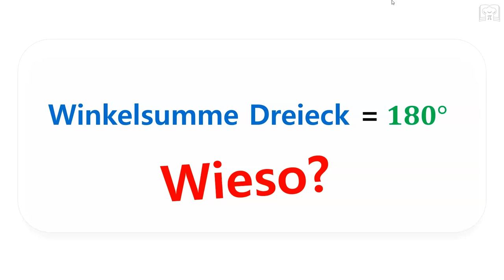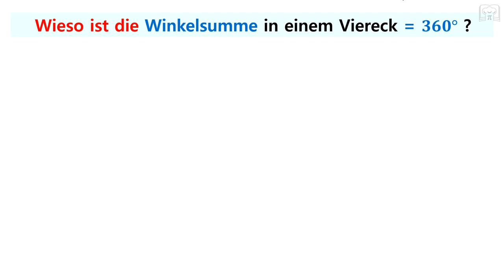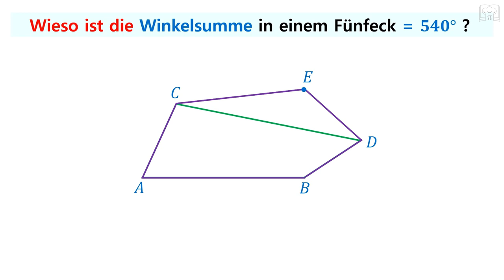Die Winkelsumme in einem Dreieck: Einfach erklärt !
In diesem Video werden wir Ihnen eine einfache Erklärung darüber geben, was die Winkelsumme in einem Dreieck ist und wie man sie berechnet.
Die Winkelsumme in einem Dreieck ist ein grundlegender Mathematik-Grundsatz, der besagt, dass die Summe aller Winkel in einem Dreieck immer 180 Grad beträgt. Dies gilt für alle Arten von Dreiecken, ob es sich um ein gleichschenkliges, ein gleichseitiges oder ein allgemeines Dreieck handelt.
Es ist wichtig zu wissen, dass die Winkelsumme in einem Dreieck ein universelles Konzept ist und für alle Arten von geometrischen Problemen verwendet werden kann, insbesondere in Bereichen wie Trigonometrie und Geometrie.